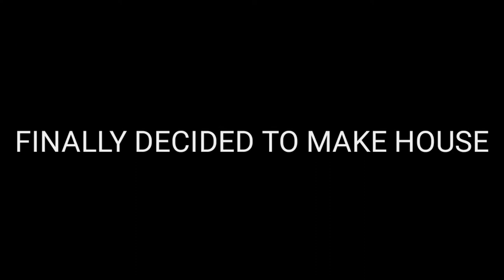TIME TO MAKE OWN WORLD| MINECRAFT SURVIVAL SERIES #1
hello guys, my name is Nirmal Khatri and from now I am going to start Minecraft survival series and this is Minecraft survival series part 1 after watching please don't forget to like my video and subscribe my channel. Thanks for reading😊😊😊